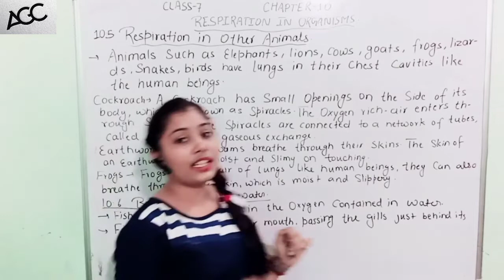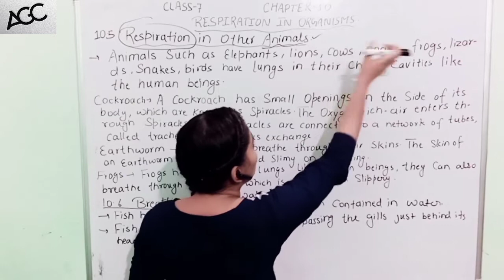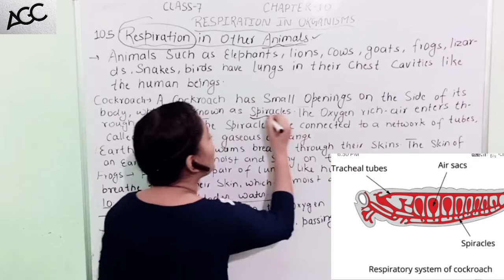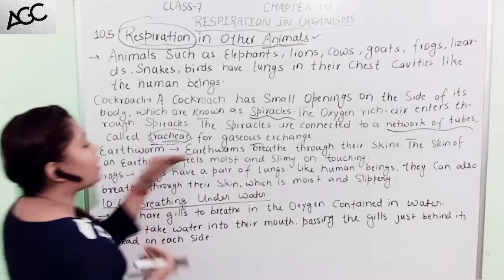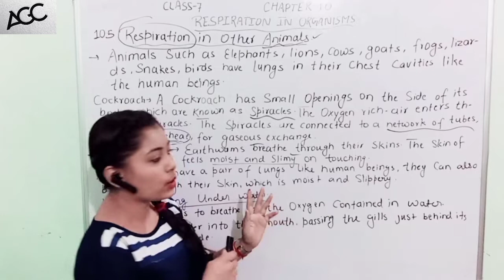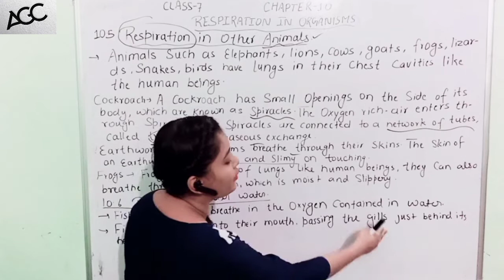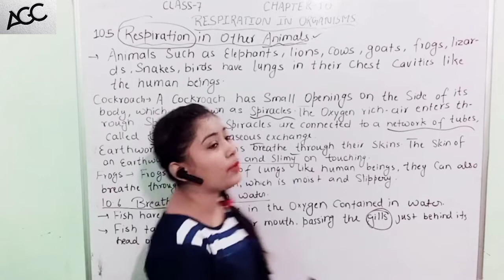CLASS-7 || CHAPTER-10 || PART-6 || RESPIRATION IN ORGANISMS || AAYUSHI MAM 😍💯 @AGC CLASSES